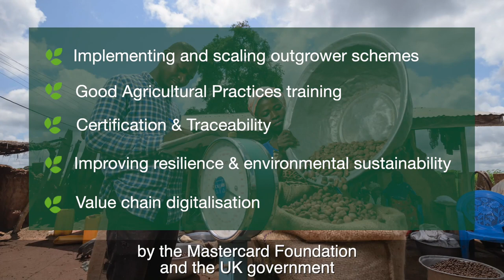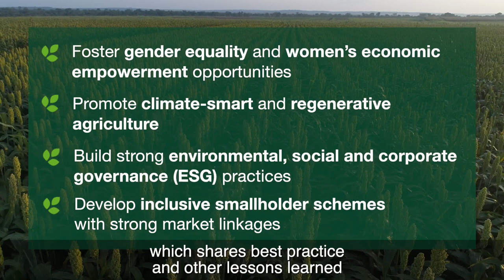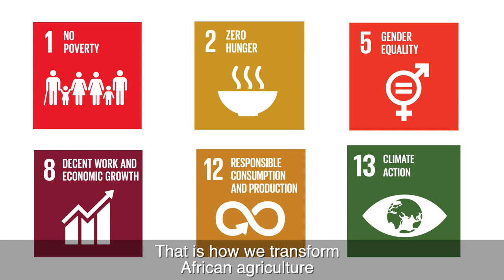AgDevCo Smallholder Development Unit and Technical Assistance (Short Version)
AgDevCo provides technical assistance to its investees, sharing lessons and best practice from over a decade of investing in Africa.  As a long-term investor, with over 50 investments across the African continent, AgDevCo is well-placed to help connect agribusinesses and smallholder farmers in ways that deliver benefits for all involved. Through its Smallholder Development Unit, a five-year programme supported by the Mastercard Foundation and the UK government, AgDevCo has helped agribusinesses engage hundreds of thousands of farmers more effectively. This work will be continued through AgDevCo's Technical Assistance facility.